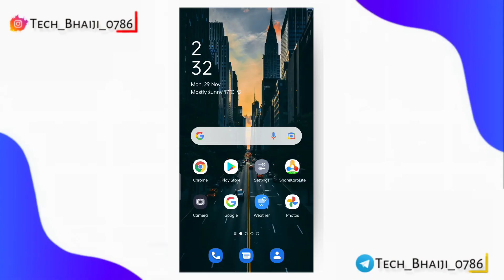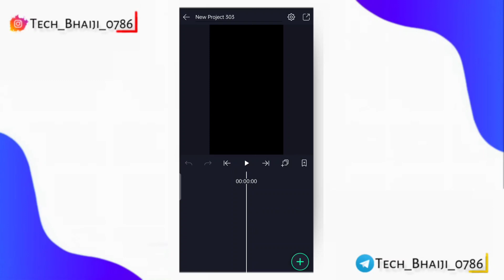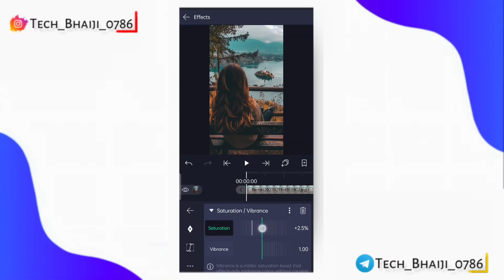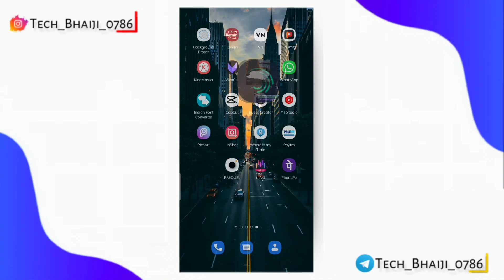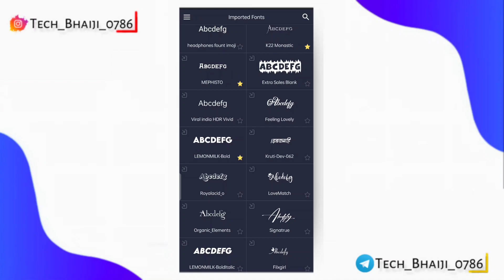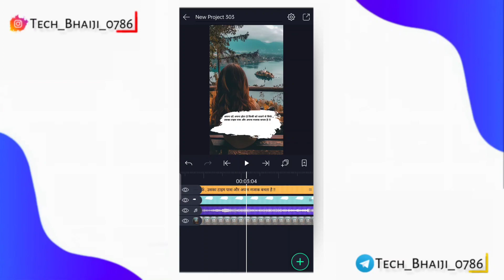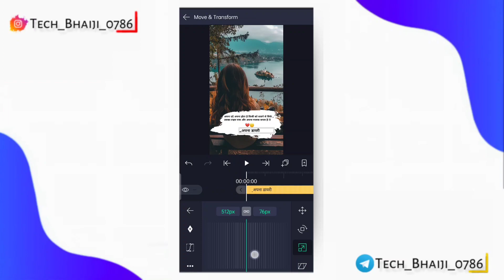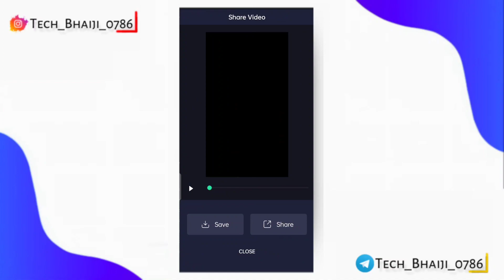instagram viral white brush shayri Reels video editing | trending quotes Reels video Kaise Banaye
instagram viral white brush shayri Reels video editing | trending quotes Reels video Kaise Banaye.by Tech Bhaiji

 other inquiry ke liye contact Kare :-

MY GEARS:-

1.Mobile cemera
3.my Tripod
4.Mic (Boya M1 )
5.mobile phone
6.Vlog Mic
7.Green screen
8.Green stand

00:00-00:10 preview
00:10-00:44 introduction
00:44-09:03 editing tutorial